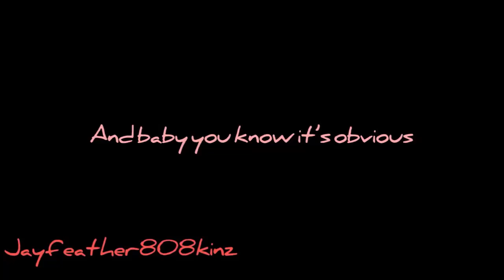~Sucker~ Complete Webkinz MEP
Hello, Velvetines! We got the Sucker MEP finished! It turned out awesome! We loved everyone's parts! We hope you guys enjoy it! And as always, Peace, Love, and Donuts! :D

~Participants~